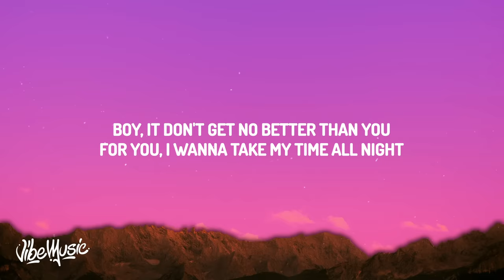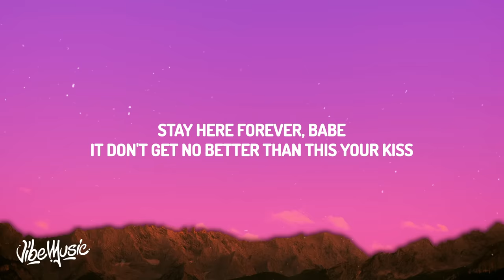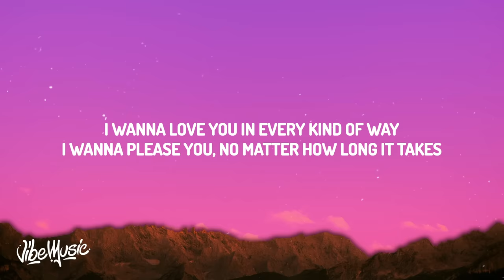H.E.R. - Every Kind Of Way (Lyrics)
H.E.R. - Every Kind Of Way

H.E.R.

(Lyrics):
[Verse 1]
Baby, the sound of you
Better than a harmony
I want you off my mind
And on me
Holding me closer than we've ever been before
This ain't a dream
You're here with me
Boy, it don't get no better than you
For you, I wanna take my time
All night

[Chorus]
I wanna love you in every kind of way
I wanna please you, no matter how long it takes
If the world should end tomorrow and we only have today
I'm gonna love you in every kind of way

[Verse 2]
Give you all, give you all of me
When you need it
'Cause I need it
I wanna fall like your favorite season
I'll never get up
Stay here forever, babe
It don't get no better than this
Your kiss

[Outro]
I wanna love you
I gotta love you

Every Kind Of Way H.E.R.

EveryKindOfWay H.E.R.